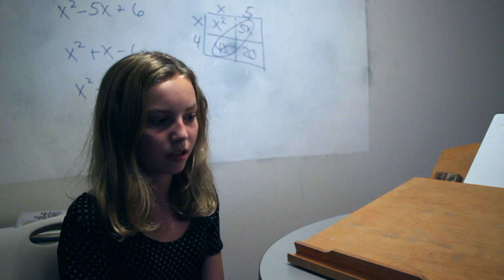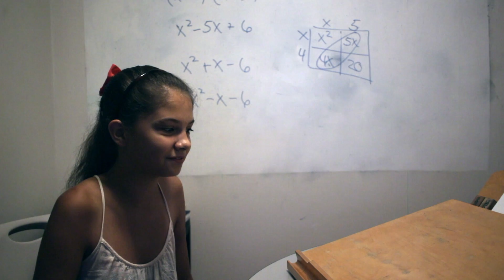ABeCeDarian Advert Updated Sound and Brightness